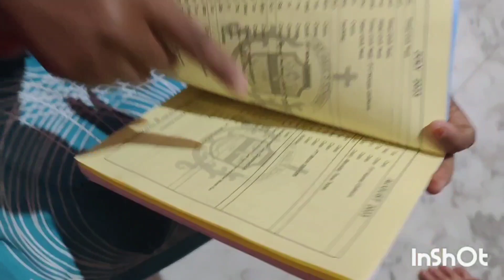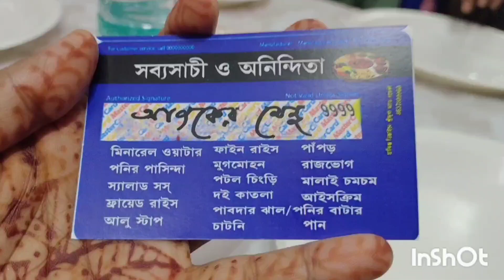এটা কেমন বিয়ে বাড়ি যেখানে মাংসের ভোজ করলে মানুষ মারা যায় সেটা কেন?